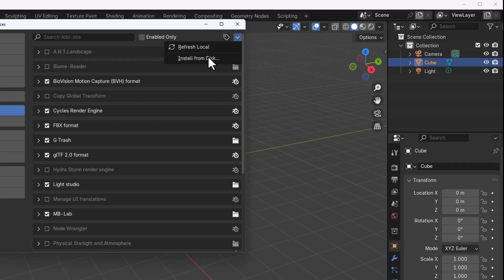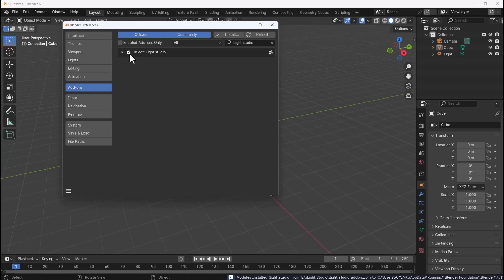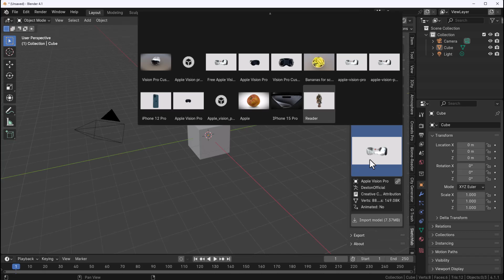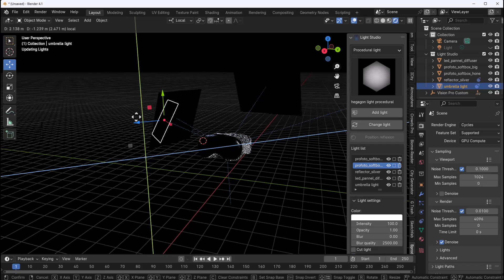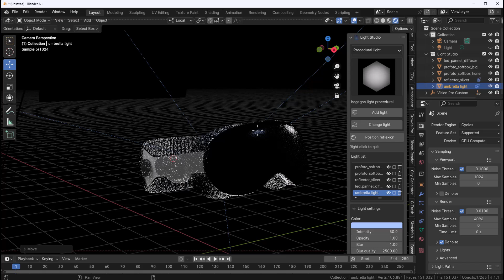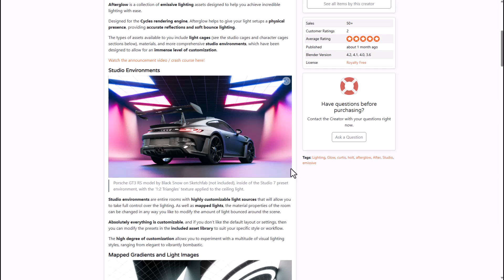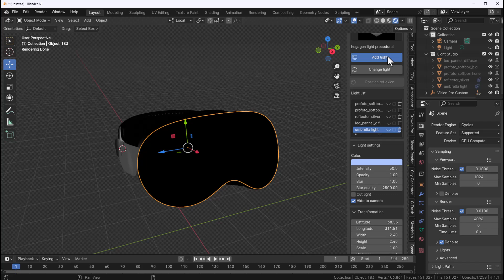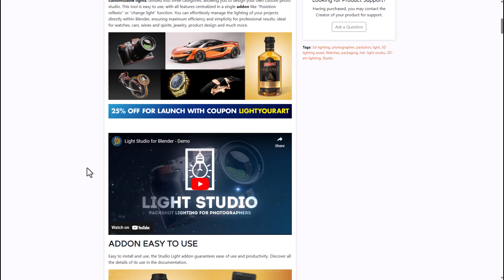Light Studio For Blender - Walkthrough / Review!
The All New Light Studio for Blender is now here and today we will explore it and see how it works.